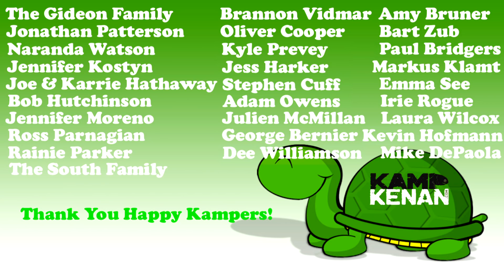NEW Cuban Iguanas Home (Retrofit of Slinky's Old Place!)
Slinky's place is empty, so it's time to retrofit his old habitat and create a new home for Guapo & Lola, my Cuban Rock Iguanas! These lizards are going to love their new life!

Kamp Kenan is the place for serious reptile lovers!  We have tons of expert info on pet lizards, snakes, turtles, tortoise, sulcata tortoise, red foot tortoise, crocodiles, alligators and all sorts misunderstood creatures.  We also love to learn from other animal experts, like King of DIY & Brian Barczyk, who are happy to share knowledge about pets.  We love reptiles & science and we know you do too. Animal conservation in the modern world matters, we're out there living it and doing it every day in Florida. This vlog is real life, these stories are real, and our sole purpose is education in action so that you can learn something new every day and one day perhaps get involved yourself.